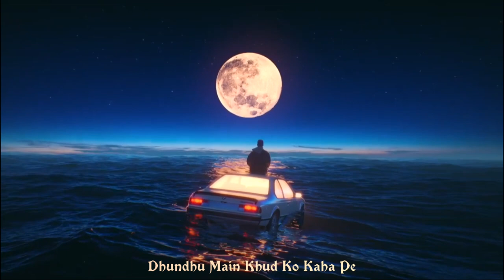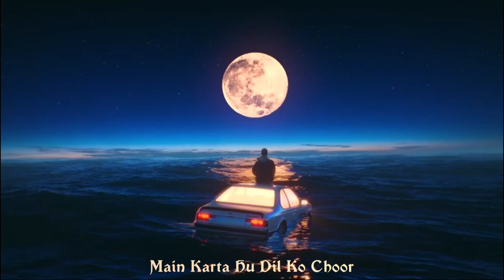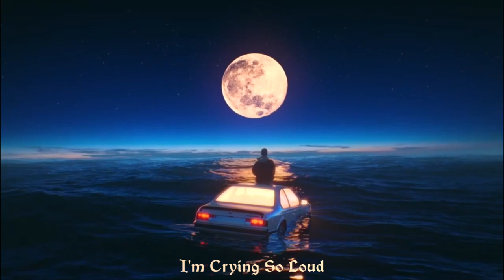ANKII - Lost ( Official Lyrical Video ) |Prod. by | Sad Storytelling Hindi Rap 2023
Lost :-
You are lost in this world. You don't know what to do and where to go you are just killing your dreams. I wrote this feeling in this track.

HAPPINESS - 404 NOT FOUND

Track - LOST
Artist - ANKII
Lyrics - ANKII
Mix & Mastering - ANKII

(This song is recorded and mixed & mastered in mobile)

Stream this track on Spotify:-

Lyrics:-
(Hook)
Dhundhu me khud ko kha pe
Rabba tu itna bata de
Milta ho sukoon jha pe
Mujh ko vo jagah bta de        ×2

(Verse 1)
Dekhu main Khwab har raat
Par aati hai sali ye neend nhi
2 saal se fal ni mila
Bass aankhe ye khwab hi seench rhi

Har raat main khud ko nochta
Khud hi me khud ko khojta
Main raste pe kaise chalu
Nazar to sapne aur haisiyat ke beech rhi

Main aukaat se apni kala ko tolta
Kholta raaz ni saare
Main kagaz pe dard hu gholta
Or thode se aansoo ye khare

Tum baat ni samjh ho paa rhe
Hum dil me dard hai kitna chupa rhe
Vo kheti hai jod to tujh ko main du
Par jud ke tum paas na raho humare

Main bhagta rishto se door
To darr fir lagta hai akele me kyu
Main karta hu dil ko choor
Fir dosh main kyu logo ko doo

Kaise ye trust issues
Jo lagte hai befizul
Bharosa tuta hai itni dafa
To kaise main fir karu

(Verse 2)
Main logo se wafa kya maangu
Wafai nhi hoti gareeb se
Sath ke waade ye karte hazaar
Par sirf waade hi rhete naseeb me

Jeebh se chakhe ye aansoo
To bol ye nikle ajeeb se
Maine haath me leke hai blade
Maut ko dekha kareeb se

I am crying so loud
Par sala koi sunta hi nhi
Khwabon ke tukde hazaar
Toh khwabon ko ab main bunta hi nhi

Har subah main khud hi judta
Har Shaam me fir se hu tut'ta
I have tried so long
Ab girta hu main to uthta hi nhi

Raste hazar to dikhte hai
Par pta nhi kis pe hai chalna
Ab dard paiso me bikte hai
To marz ko kyu hi hai malna

Ab maut se kya hi hai darna
Jab roj hai thoda sa marna
Jo maut ko mila ke pee lu main jam me
To fark kisko hi padna